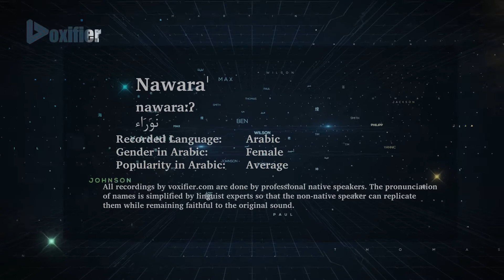How to Pronunce Nawara' (نوراء) in Arabic - Voxifier.com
This is the Arabic pronunciation, gender, and phonetics recording of the name Nawara' (نوراء). The same name may exist in other languages with different pronunciations.